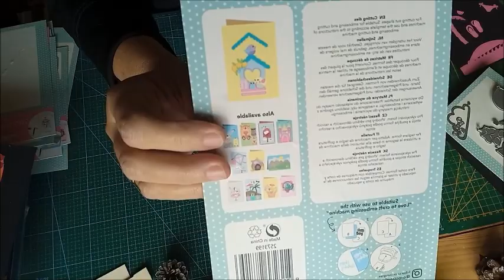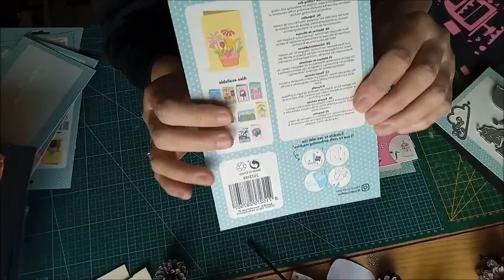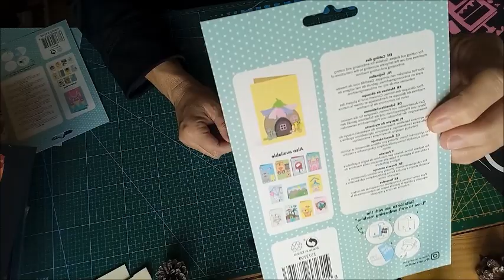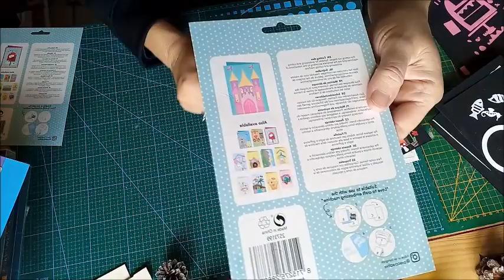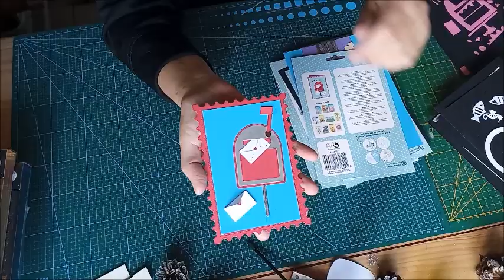Découpes des nouveaux dies d'action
Merci d'avoir pris le temps de regarder et à bientôt pour la prochaine vidéo.